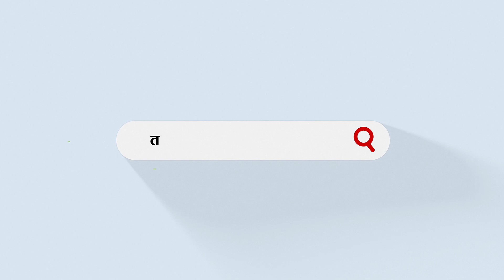अध्यक्ष चुनिएपछि प्रचण्डले भने हामीले क्रमभंग गर्यौं, मिडियाले अपमानित गरे